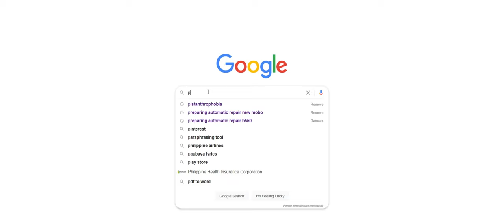Black Desert Online New Fishing Event - Fish for Billions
A new Fishing Event in BDO is Available which lets you catch Pufferfish worth 500k silver each!
A daily quest is also available which gives 100 million silver!
And a one time quest for 1 BILLION Silver and GARMOTH's Scroll!

This is sort of a guide or explanation regarding the nature of this event.

Support Us!